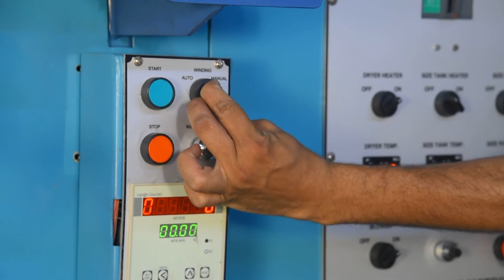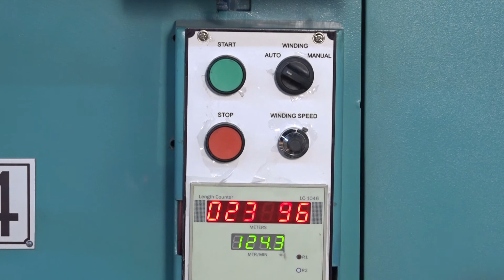Rabatex - India , Single End Sizing Machine